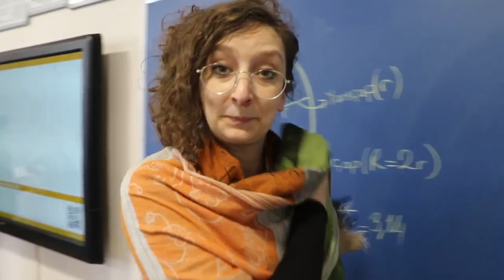OYUNTABANLIEĞİTİM | ÜÇ ELMA ; FEN, MASAL, OYUN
"Üç Elma; Fen, Masal, Oyun" projemiz kapsamında "İç Salgı Bezleri" konusunu işlenirken, Fen dersine bir falcı konuk olursa...